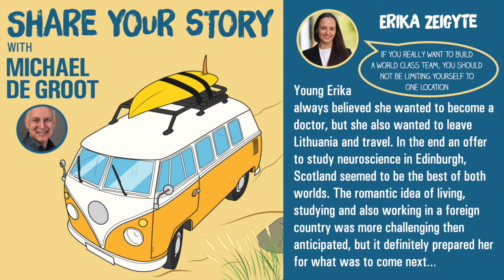Erika Zeigyte - Founder and Remote Teams Expert - Prosana | Share Your Story Podcast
I’m a Neuroscientist! The brain has always interested me, and somehow along the line I transitioned into Marketing and Business development and have been enjoying every moment of it.

I started working with a digital marketing agency over three years ago (I was one of the first few team members!) and have helped to build the operations and talent from the ground up, from 3 people to 85 at its peak.

My interest has always been in education, and I always leaned towards the side of strategy rather than execution, and I wanted to take my knowledge and skills to help other eCommerce and digital agencies achieve high-performing back-end operations so that they can grow and develop into scaling businesses.

Out of all of this, I founded a company called Prosana (Consisting of 6 employees and myself), to provide all of these services to those startups. In the beginning, we were focusing on operations, but I saw that the need was far greater, so my consultation expanded into more areas and new services (We also offer recruitment now!)